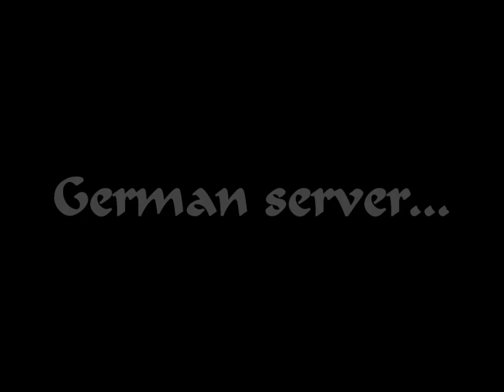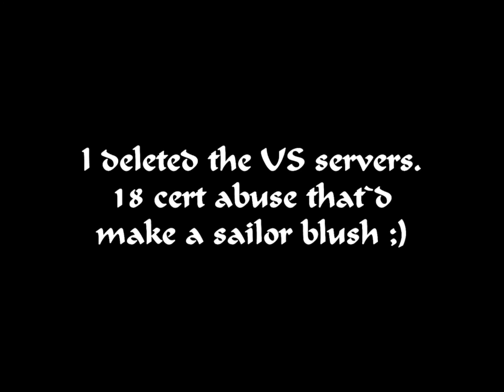DayZ server chat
Patch DayZ blues & rare anyone could log, so what do folk do?
The usual, troll & rant ;p

All audio was from what others played/said etc, I added nothing.